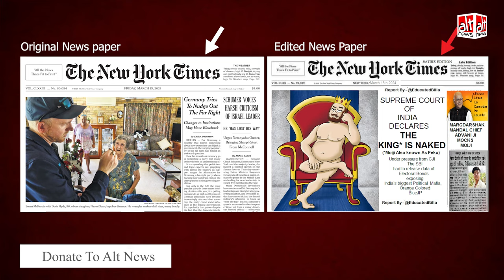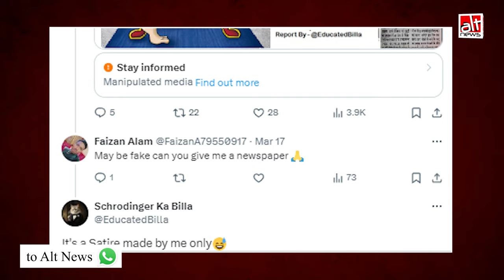New York Times के front page पर PM Modi का कार्टून नहीं छपा था, देखिये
The New York Times has not carried a cartoon mocking Prime Minister Narendra Modi over the electoral bonds controversy on its front page. The viral image is not genuine. Find out more in this video report